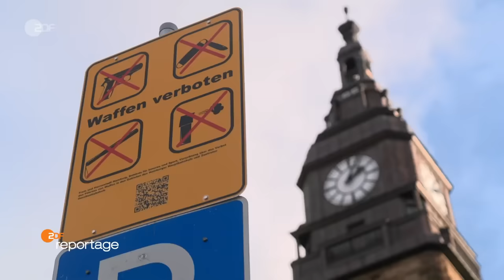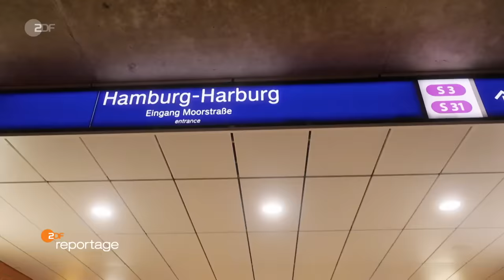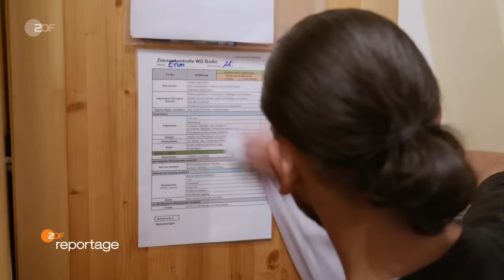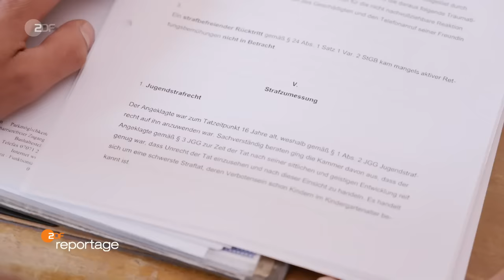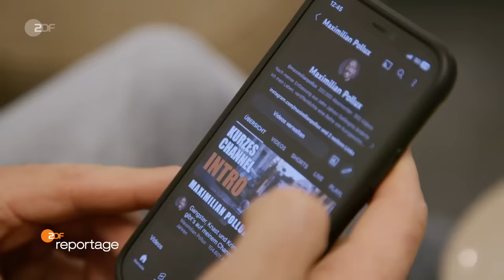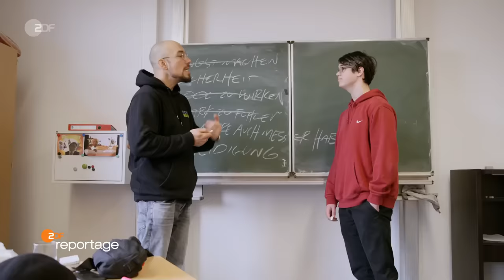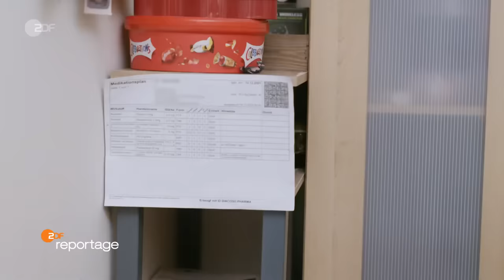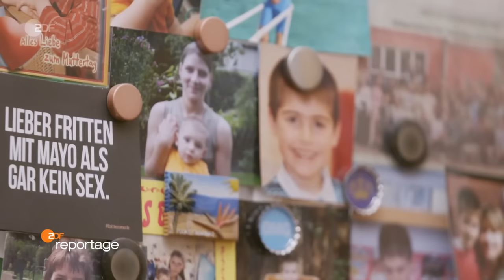Achtung, Messerstecher! | ZDF.reportage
34 Messerangriffe pro Tag in Deutschland: Ob im Regionalzug oder im Fitnessstudio, die Angriffe können jeden treffen. Bundesweit sorgen Messerattacken für Schlagzeilen. Für die Opfer sind die Taten oft fatal.

Die "ZDF.reportage: Achtung, Messerstecher! – Gewalt auf unseren Straßen" trifft Opfer und Täter und fragt, wie diese mit den Angriffen heute umgehen.

Dies ist ein Ausschnitt, hier findet ihr Teil 2 der Reportage
Bei Minute 21 geht es weiter!